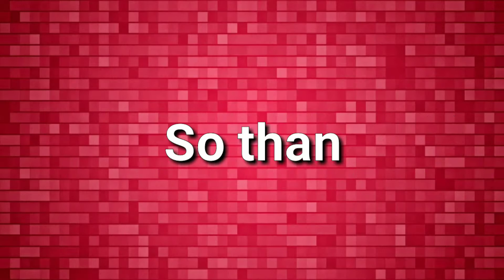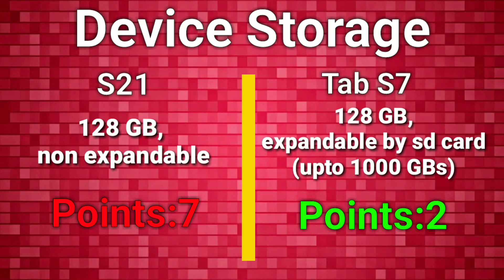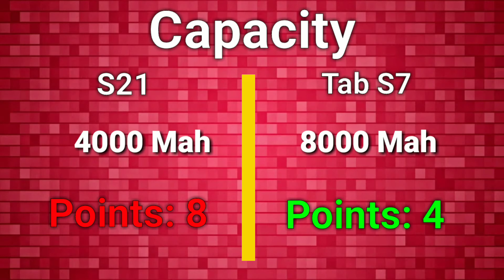Samsung S21 VS Samsung Tab S7 Comparison | Which is better?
So this is a new topic I made a video about. I hope that you guys love it.